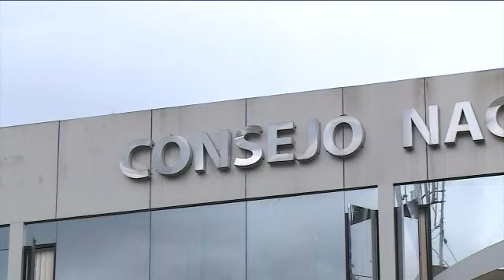REPORTAJE CANDIDATOS EN EXCESO WYONG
Reportaje: CANDIDATOS EN EXCESO
Televistazo 2019